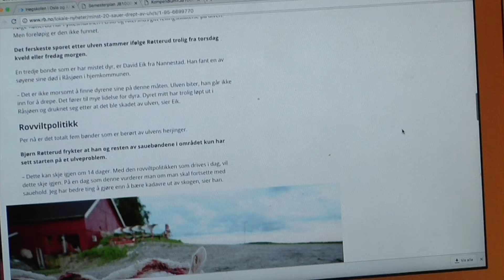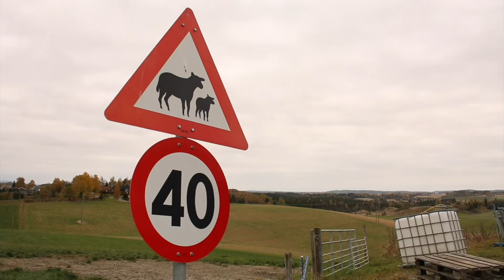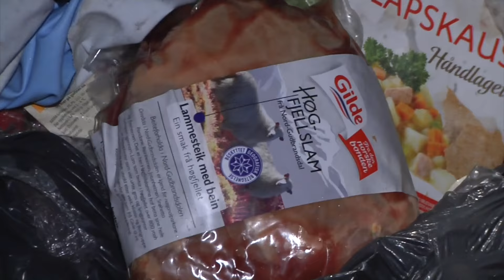HiOA Nyhetssending 21.10.16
Redaksjon A

Nyhetsankre: Hanne Mjelstad, Martin Jutkvam
Regi: Emilie Waaler
Kamera: Lisa Schaft, Ina Jevne
Lyd: Emilie Solberg
Lys: Daniel Røed-Johansen
Sminke/rekvisitter: Markus Vangen
Journalist: Gard Oterholm
Teknisk ansvarlig: Amalie Kristiansen
Drupal-publisering: Agnete Nygård
Backstage-journalister: Helmine Syvertsen, Zarlasht Waziri
Redigering: Idunn Svarverud, Alf Morten Røyr